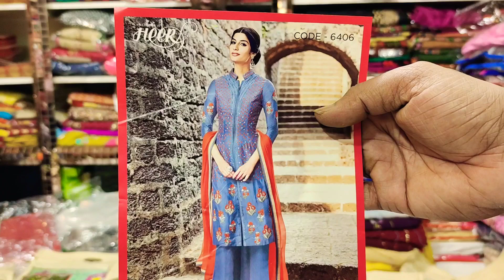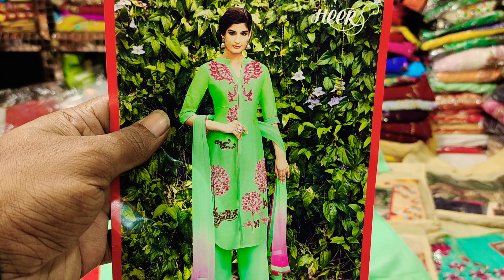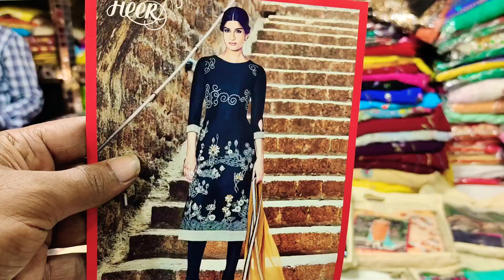Indian HEER fashion catalog three piece collection only 800 tk unlimited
Mouchak Market
Malobika Saree
IMO WhatsApp